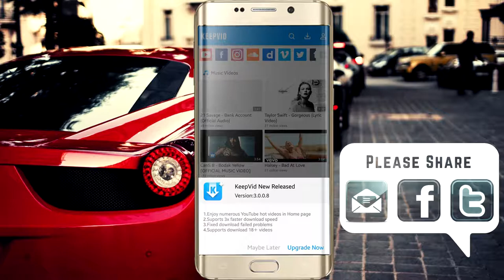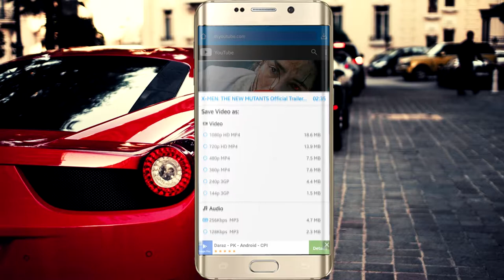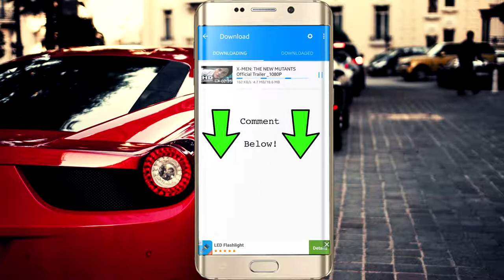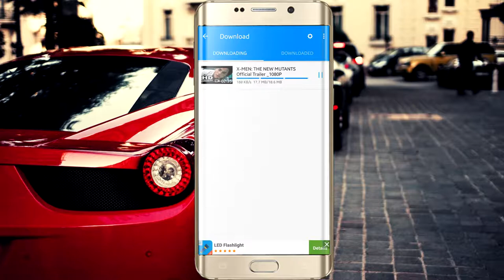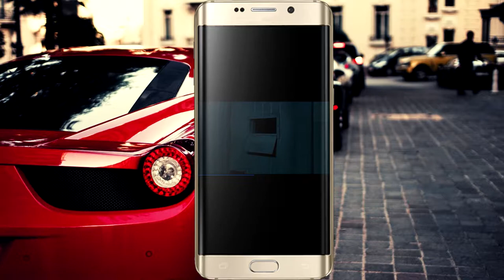How To Save Youtube Video In Gallery In One Click || Hindi/Urdu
Hello doston is video ma mana apko btaya hai kasy ap youtube ki videos ko save kar skty hai apni gallery ma wo bhi 1 cick say to agr video pasand aye to like karna or  hmary channel ko subscribe shuru kar lain shukriya !

4:Snapchat :tayyabhash2